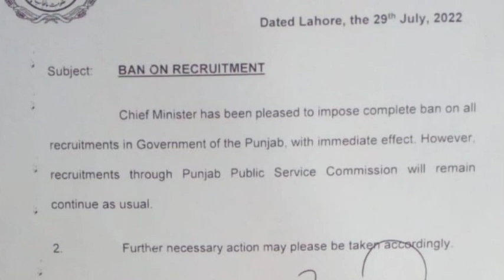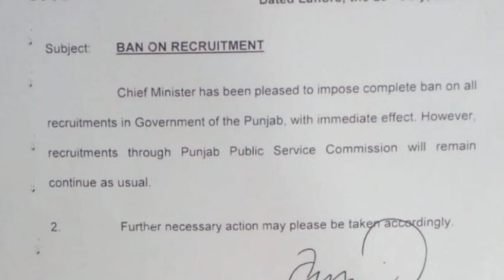complete ban on news recruitments@goodemployeesnews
complete ban on news recruitments‎@good employees news